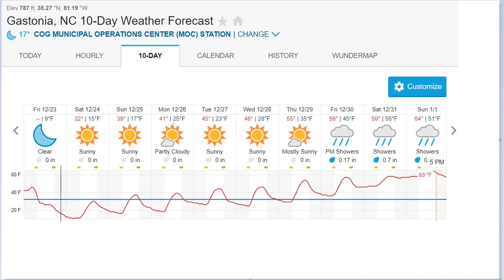Avocado Trees Surviving Single Digit Low Temperatures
Results from covering potted avocado trees in a south-facing corner of my house. This included electric lights, along with large jugs of water. Christmas Eve was the coldest morning - single digits Fahrenheit in the yard. The temperature under the cover then, several inches away from the lights, was 40 degrees F. The location was in Gaston county, North Carolina. Zone 8A.